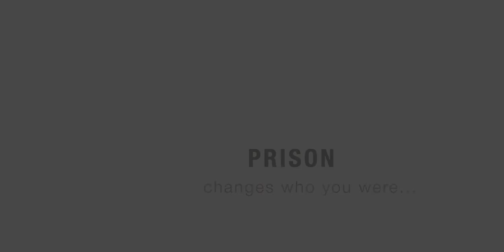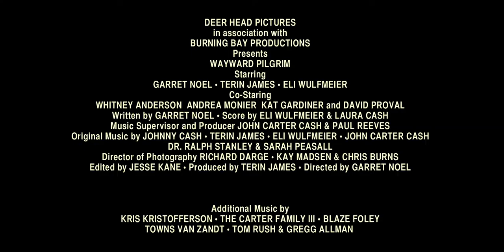WAYWARD PILGRIM TEASER.m4v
HOPELESS BENEATH AN ENDLESS SKY, WAYWARD PILGRIM IS SET AGAINST THE MAJESTIC LANDSCAPE OF MONTANA. AN AMERICAN FILM ABOUT SMALL TOWN PEOPLE WHOSE JOY IS CUT SHORT BY A PAST MISTAKE. TOLD
THROUGH THE EYES OF RUSTY MCCAAN, A BOY RAISED ON WHISKEY AND TALES OF THE AMERICAN WEST IS RELEASED FROM PRISON A MAN AT THE CROSS ROADS OF REDEMPTION AND A NEW FOUND LOVE.
THE DAUGHTER WHO HE MUST FIGHT TO KNOW, AND A YOUNG TRUCK STOP PROSTITUE HE CREATES A SAFE HAVEN WITH. A RARE CINEMATIC GEM, WAYWARD PILGRIM SEEKS TO ENLIGHTEN AND REVELS IN THE JOY THAT
REDEMPTION CAN BRING AFTER PAIN. WITH A SUPPORTING CAST MADE UP OF THE MEN AND WOMEN WHO LIVED AND WORKED THE JOBS PORTRAYED
IN THE FILM WAYWARD PILGRIM CAPTURES TRUTH AND HUMAN VULNERABILITY IN ITS MOST PURE FORM.